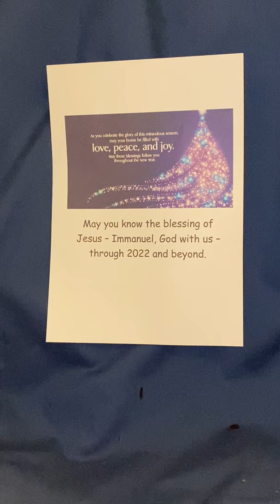Short video 2 Jan 2022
A short thought for the day for the first Sunday of the year. Christmas is over in one sense but the message of Christmas - of the Saviour who loves us - can be with us into the new year and indeed every day of our lives.